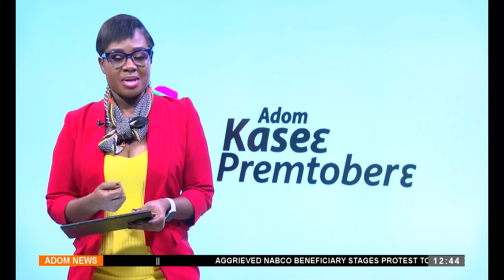Dr. Gldeon Boako supports artisans at Tano North with Startup capital(01-07-24)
Dr. Gldeon Boako supports artisans at Tano North with Startup capital- Premtobre Kasee on Adom TV (01-07-24)